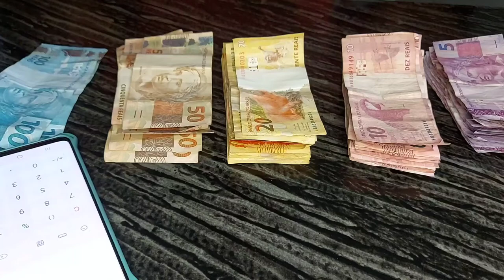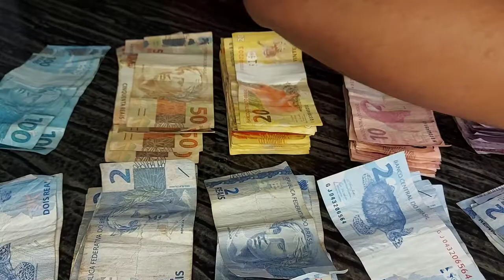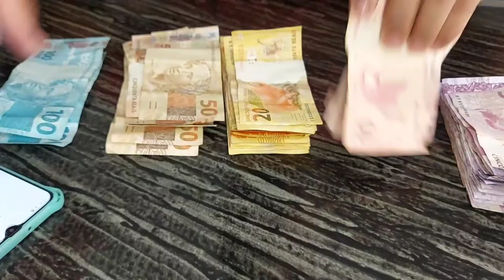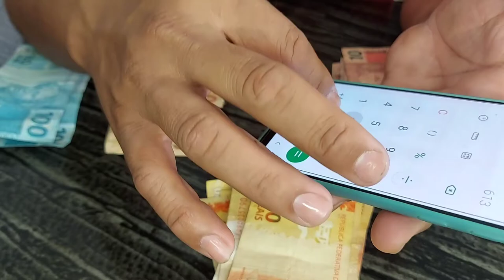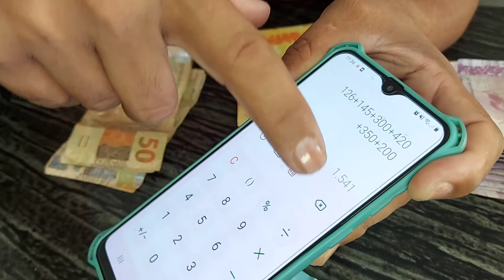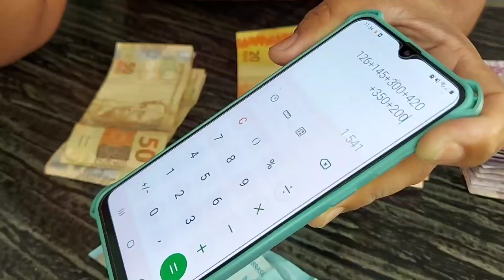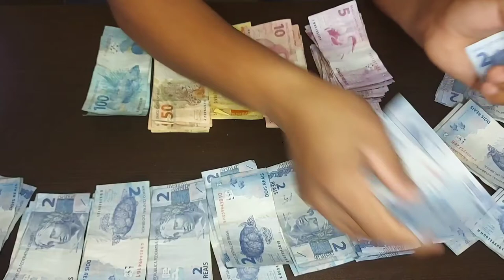Contando Dinheiro dos Cofres FIQUEI RICO